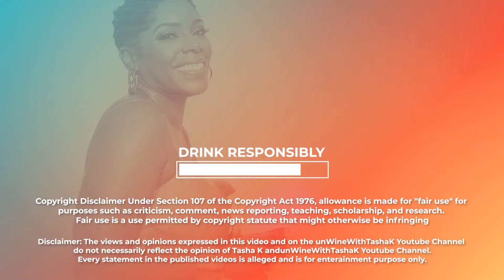Diddy & Yung Miami, Tasha K Confronts DejaVu Star Kenzy, Jeezy & Jeannie Update, Safaree & Crystal